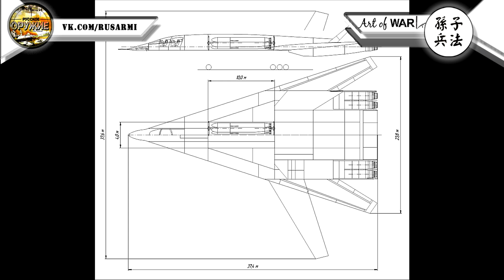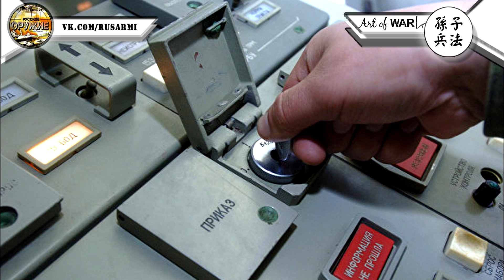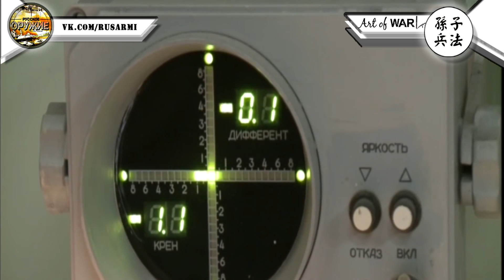"Циркон" - гиперзвуковая крылатая ракета 3м22. Характеристики.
всем большое спасибо за поддержку! Су-34 против F-15 E."